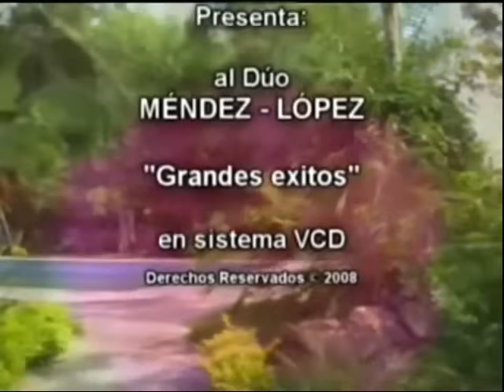DÚO:MENDEZ-LOPEZ - GRANDES EXITOS - Videoclip's - The Song